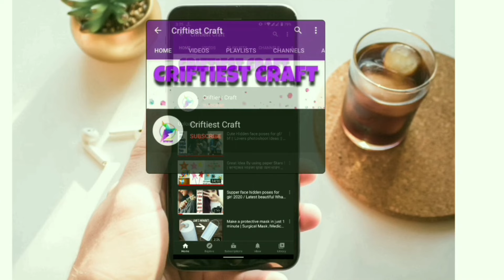একদম নতুন ও অসাধারণ সালোয়ার পাজামা ডিজাইন ২০২৩ / Unique pant pajama design for girls | pencil pant